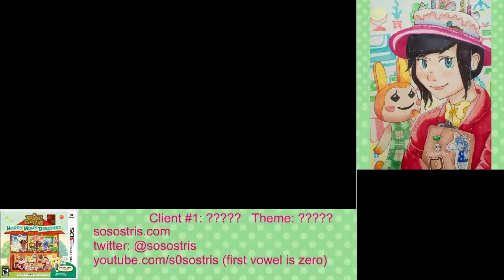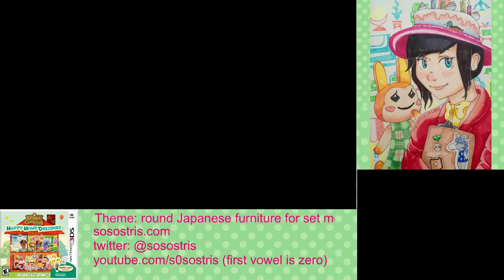Animal Crossing: Happy Home Designer Let's Play #84 part 1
We did 3 houses this stream. Mitzi wanted round furniture and a place to eat Japanese set meals. As a throwback we redid Goldie's house and gave her a yard and second room. And in the same vein we changed Mott's physics lab into a sports bar and put some sort of lab downstairs.